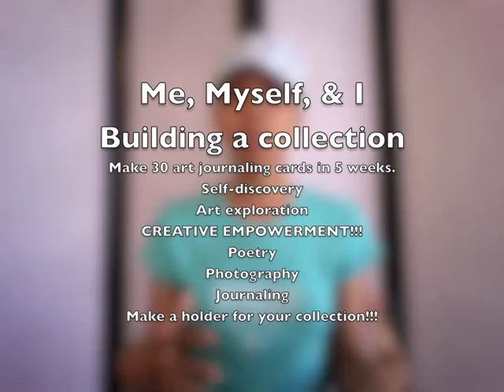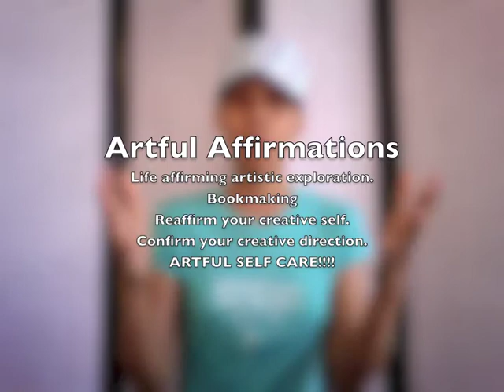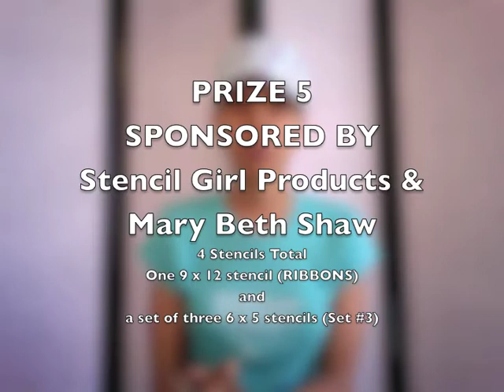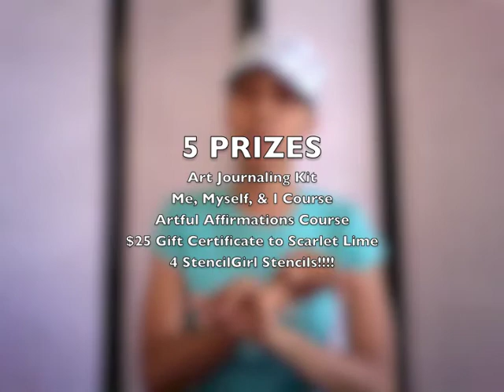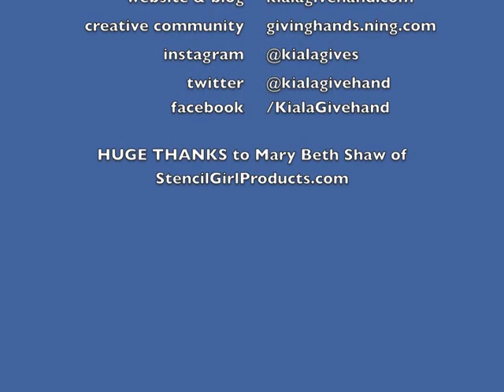GIVEAWAY (CLOSED) and Course Announcements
To get your name in the drawing BEFORE September 5th, you can:
4.

Also, check out StencilGirlProducts.com (Sponsor of the 5th Prize for this Giveaway)